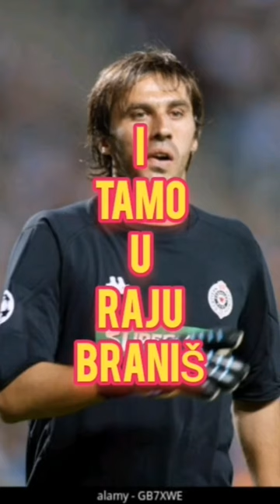R. I. P. RADOVAN RADAKOVIĆ